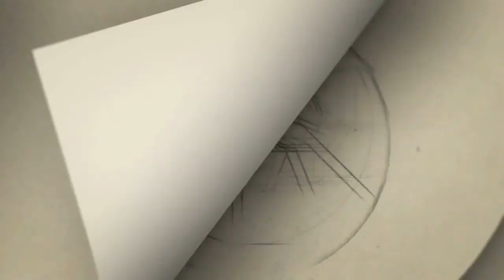அருவருப்பான டி-ஷர்ட் அணிந்த சமந்தா - சர்ச்சை புகைப்படம்.. | Samantha latest T Shirt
Gategory   : people & Blogs
Category
People & Blogs